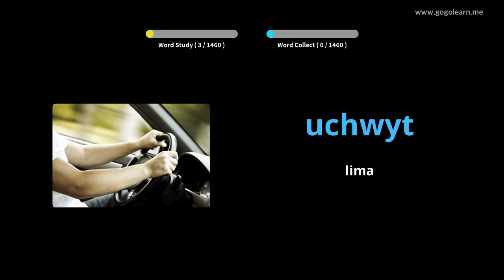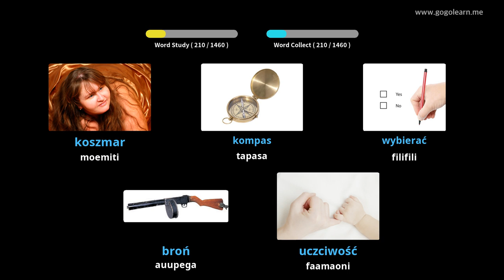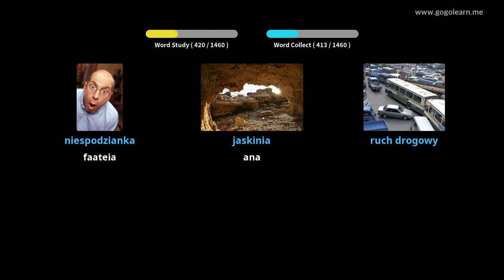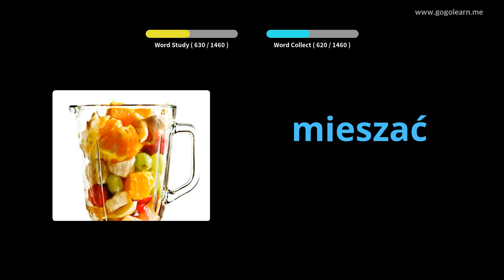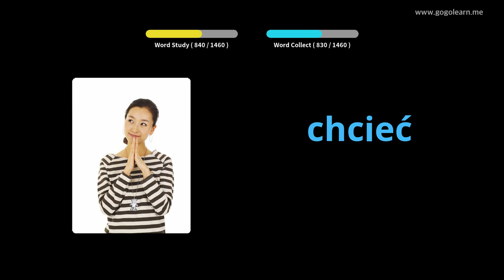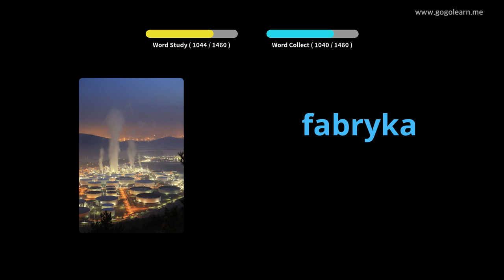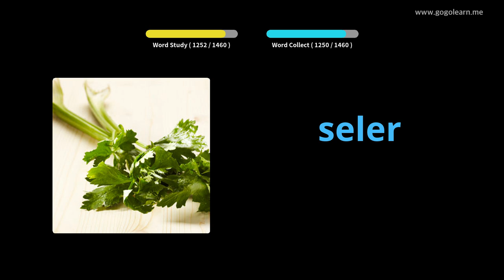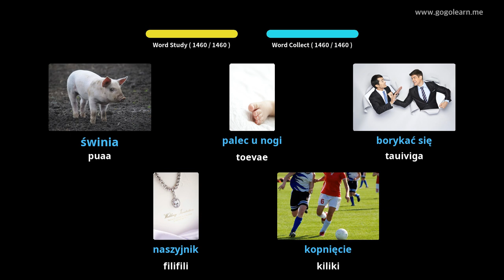Polish Vocabulary Basic | Golearn